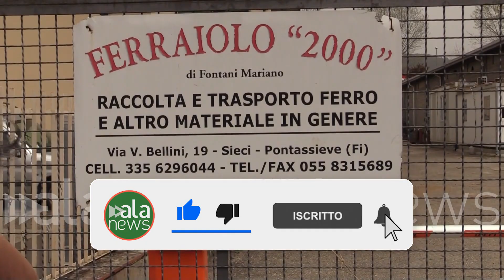Lavoro, minuto di silenzio davanti alla ditta di Sieci dove è morto un operaio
I sindacati hanno indetto un presidio davanti ai cancelli dell'azienda

CRONACA (Pontassieve). Stamattina c'è stato un presidio dei sindacati di Cgil, Cisl e Uil davanti ai cancelli della ditta di recupero materiali ferrosi, dove un uomo di 36 anni ha perso la vita, schiacciato dalla gru sulla quale lavorava. Qureshi Muhammad Zahid di origini pakistane non è riuscito a sopravvivere alle ferite mortali, una volta arrivato all'ospedale di Careggi a Firenze. (Emanuele De Lucia/alanews)

azienda Allora vi possiamo dire Sinceramente Vi chiedo un minuto di silenzio per questa giovane vita che abbiamo perso in questo territorio in questa comunità in un luogo di lavoro è inaccettabile inaccettabile Oggi è un momento di amarezza non si possono applicare con te È inaccettabile che dei Lavoratori vadano al lavoro la mattina escano di casa e non tornino la sera perché muoiono nei luoghi di lavoro i laboratori stranieri stanno pagando  un certo punto di sangue in percentuale ancora Maggiore nonostante questo ci indichiamo oggi con una morte avvenuta dietro l'angolo del sindacato dove un'azienda sindacalista noi chiediamo Maggiore formazione Chiediamo la possibilità di poter formare i lavoratori durante tutto la sua vita non solo far formare anche le aziende perché spesso anche le aziende devono capire quello che è il rischio che c'è dentro la loro struttura